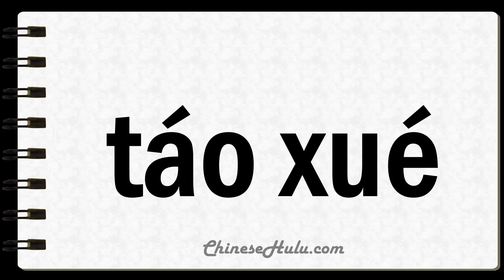How to Say Truanting in Mandarin Chinese